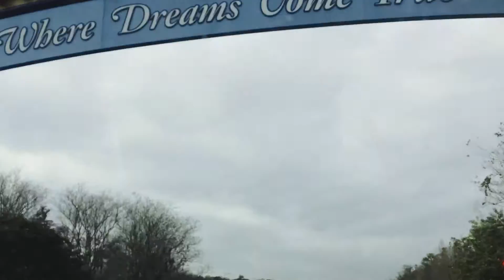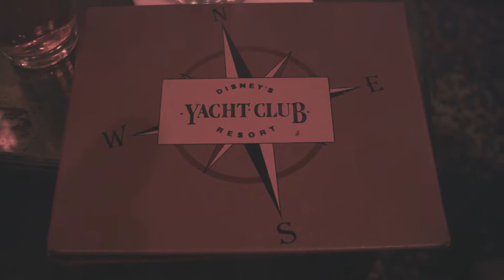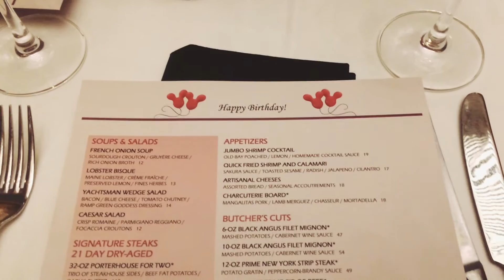Walt Disney World Vlog Day 1 - Yacht Club Resort - Stormalong Bay - Yachtsman Steakhouse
I'm pleased to share with you day 1 of our 7 day vacation and adventure to Walt Disney World's Yacht Club Resort!  We got to check out The Crews Cup Lounge, Stormalong Bay, The Yachtsman Steakhouse as well as the gift shop. Day one of our travel diary was a great start to the trip, and we can't wait to show you the rest! Walt Disney World was the perfect place to do a short series vlog, I hope you enjoy the adventure!